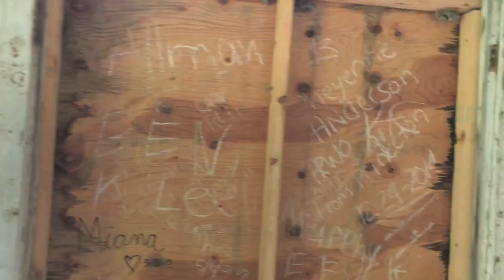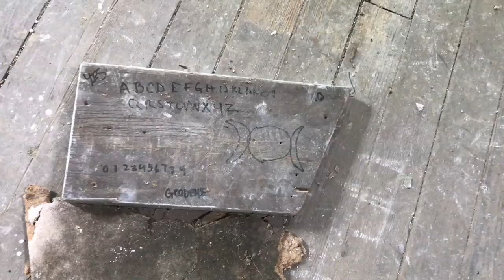Abandoned Church - Volcano, WV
Exploring the abandoned church inside Mountwood Park in Wood County, West Virginia. This area is variously referred to as Walker, Volcano, White Oak, and Waverly.

The church closed sometime prior to the mid 1990's.